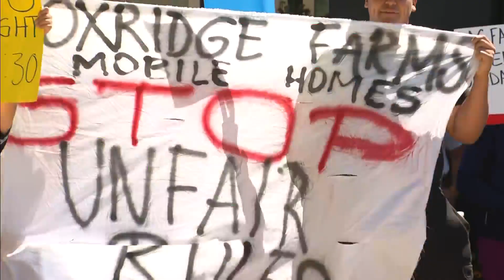Foxridge Farm Mobile Home Park residents protest management company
People living in the Foxridge Farm Mobile Home Park community protested on Tuesday. They claim the management company, Ascentia, is not treating them like human beings.